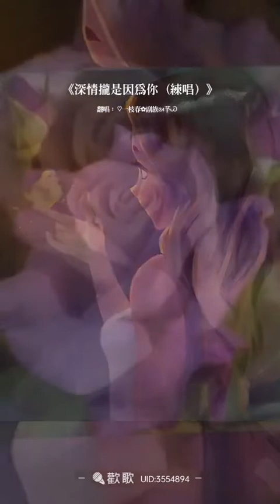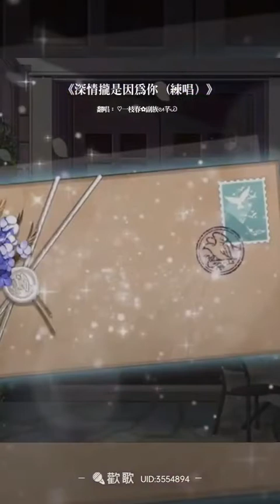陳芊聿【情深攏是因為你】星豪線上